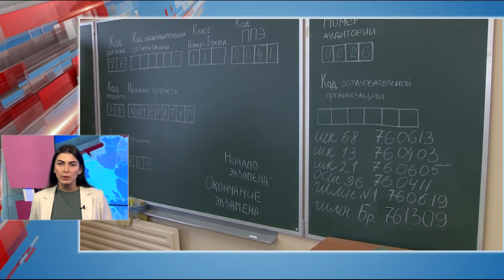В Ярославской области подводят итоги ЕГЭ: 99 выпускников стали стобалльниками